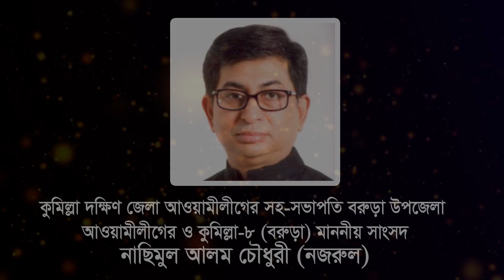Cumilla 08 (Barura) mp Nacimul Alam Nazrul Help in Poor Farmer at adra